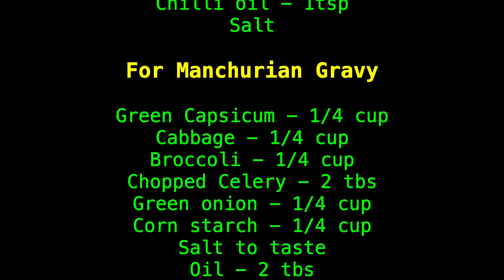Rang Berangi Hakka Noodles & Veggie Manchurian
This video is about Indo Chinese Delicacy Hakka style Noodles and vegetables Manchurian. This is very famous all Over India as well outside wherever we find Indians.Noodles are cooked at high temperature for few minutes to maintain the crunchy texture of veggies.They are mixed with different sauces.
Manchurian is made out of  deep fried veggies balls mixed in gravy and tangy sauces.
Please try my take on Hakka style noodles & Manchurian combo and let me know by commenting below.